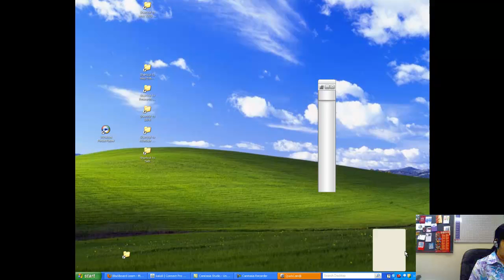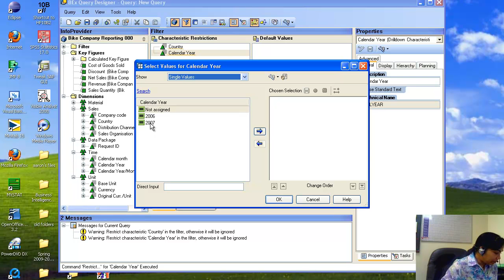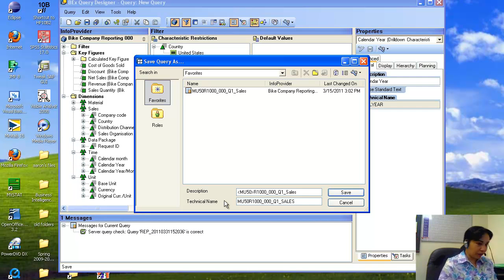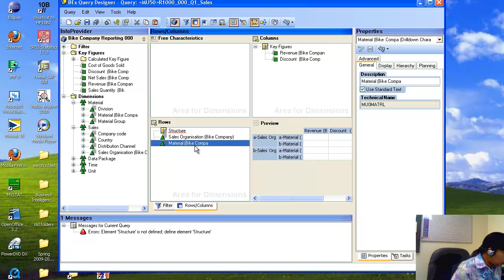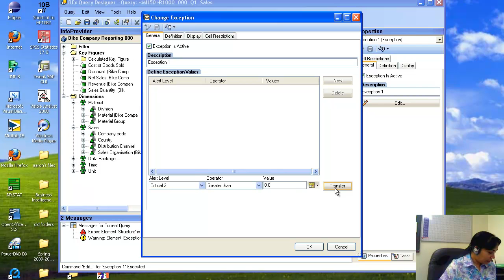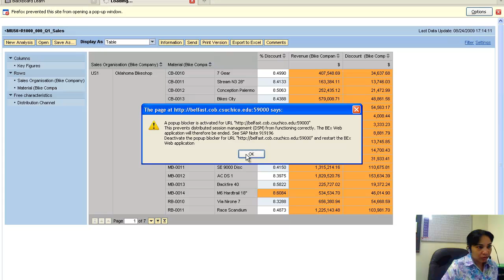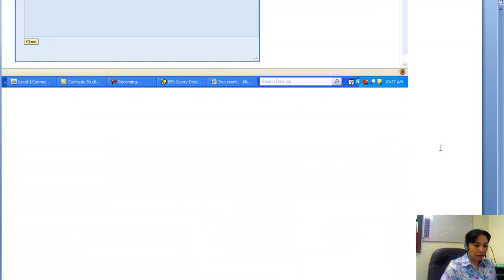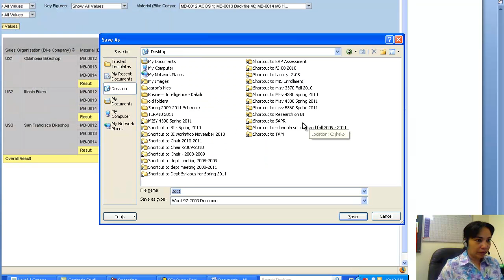MISY 5360 SAP Assignment 3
SAP Query Designer